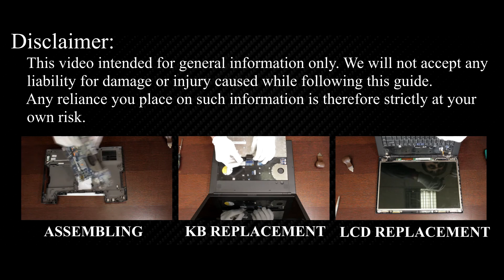Samsung R70, R560 Disassembly, Fan Cleaning, and Thermal Paste Replacement Guide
How to fix CPU overheating issues and fan noise in your Samsung R70, R560 laptop. In this DIY guide, learn to disassemble, clean, and apply thermal paste step-by-step for peak performance.

💻 *DESCRIPTION*
Welcome to HowFixit! In this repair DIY guide, learn how to fix fan noise and tackle overheating issues like a pro. Follow along as we disassemble the Samsung R70, R560 laptop, clean the fan, and change the thermal paste step-by-step for peak performance. 🔧🌡️
If you are worried about the thermal paste choice - we've got you covered with our testing of the best thermal paste for laptops. If issues persist, explore our bonus content on cooling pads and undervolting CPU and GPU in the Useful Links section. Don't let your laptop overheat – let's fix it together! 🚀💻
Thanks for joining us on this DIY journey! Links to the tools and additional content are in the video description. For any questions, drop them in the comments below. Happy fixing!

🛠️ *Key Takeaways:*
- DIY guide to tackle Samsung R70 overheating and fan noise.
- Step-by-step disassembly, cleaning, and thermal paste application.
- Essential tools: screwdrivers, thermal paste, plastic pry tools, tweezers, antistatic brush.
- Additional content on thermal paste choices and bonus solutions on how to fix laptop overheating.